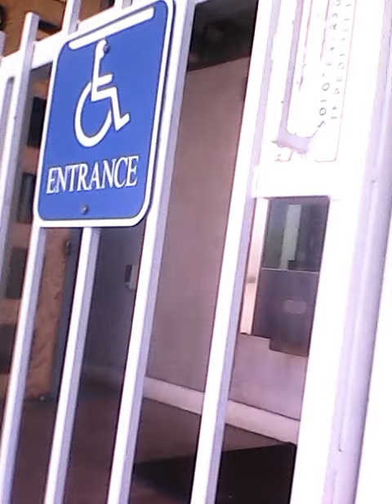Tucson police ada entranceway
Disabled having to jump more hoops than non disabled to get assistance.